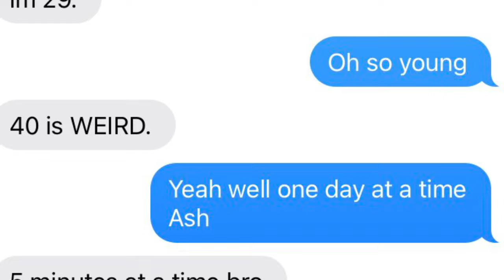Ashley Rice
She was loved by so many. Her light burned brightly on everyone she met. I’ll miss her greatly and will remember her forever. I lost a loved one but gained an angel. I love you Ash! So I’ll share your song.